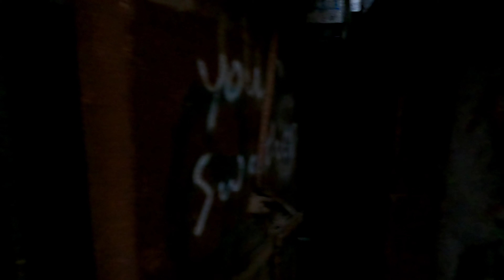Titen 1 missile silo dive Royal city,Wa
Went scuba diving in a Titen 1 missile silo first the first time went down 110ft was a fun dive.